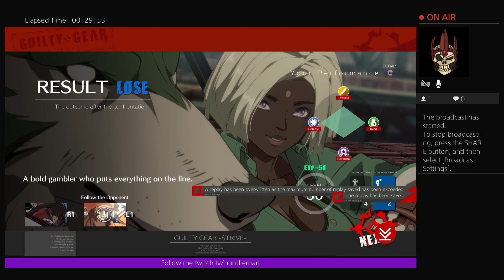Me becoming Maka pt 1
Testament is kinda OD. I like their gameplan. Plus this Scythe...

Till the next installment, keep it wigglin my Nuudle nation!